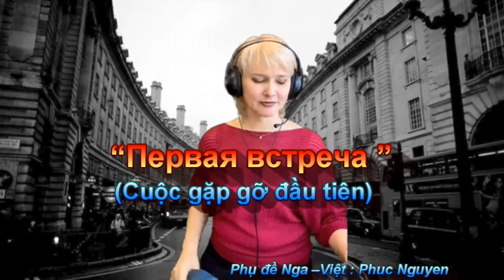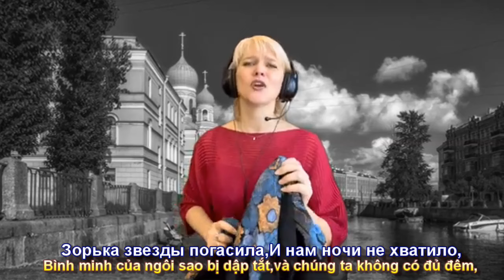Первая встреча (Cuộc Gặp Gỡ Đầu Tiên) (Subtitles)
Bài hát – Первая встреча ( Cuộc gặp gỡ đầu tiên) Phụ đề Nga Việt Phúc Nguyên. поюдлядуши –Sáng tác nhạc Карлос Альмаран, lời Nga Юрия Цейтлин. @ Пою для души